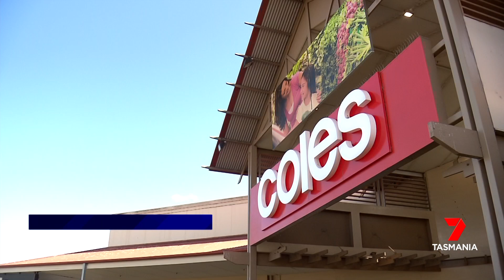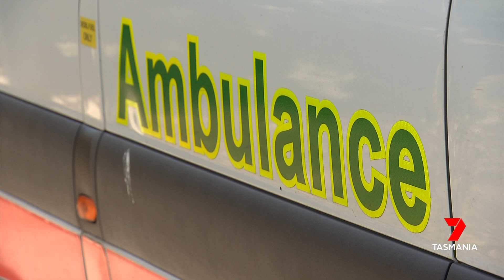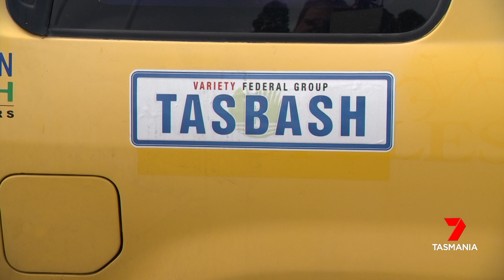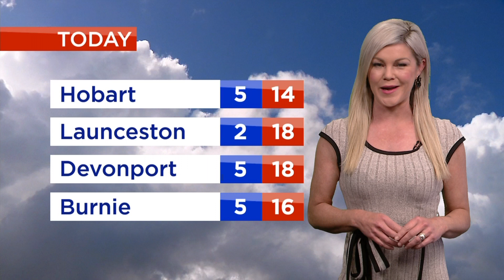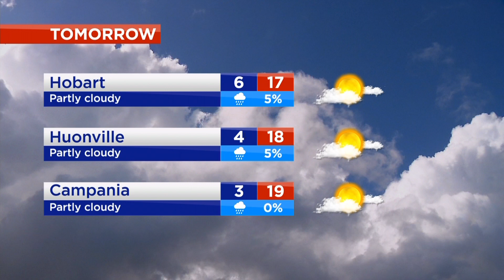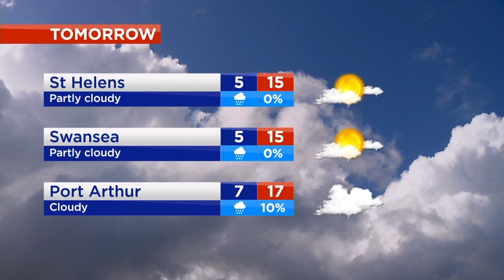Nightly News - Thursday 26th October 2023